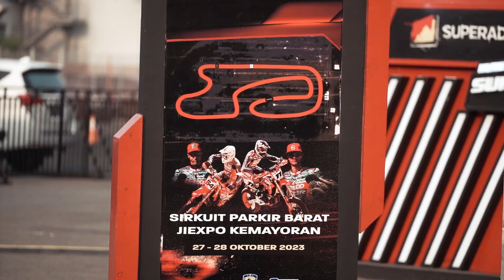Highlight Final Race Superadventure Suprmoto Race Seri 5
The race is over!
76Rider Supermoto Squad menutup seri terakhir Superadventure Supermoto Race 2023 dengan rangkaian kemenangan epic.
Saksikan aksi-aksi keren Tommy Salim dan Yaasiin Somma dalam highlight final race berikut ini.